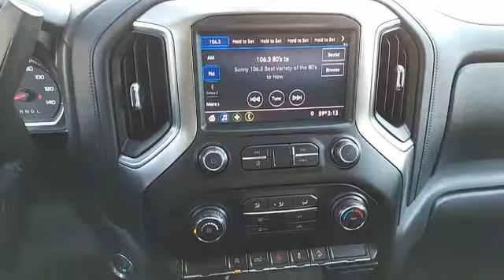2020 Chevrolet Silverado 1500 Pueblo CO P7285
902 N Santa Fe Ave